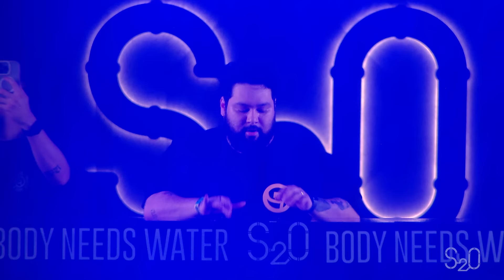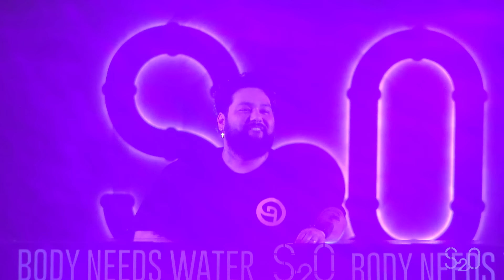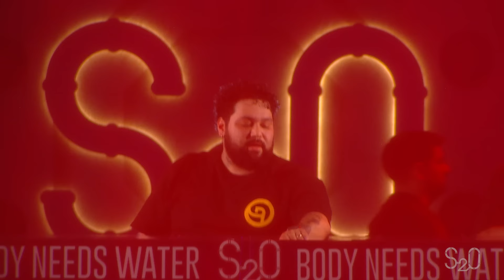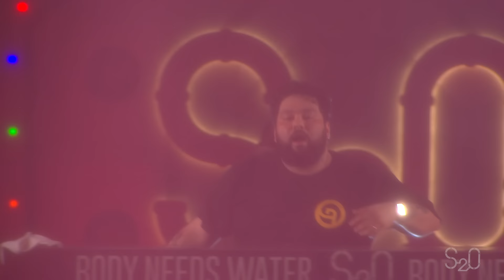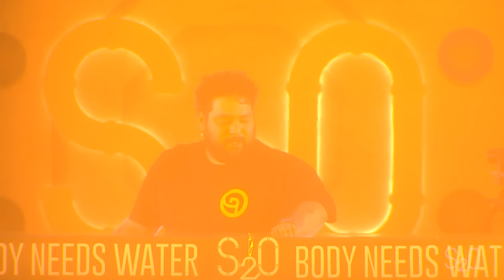DEORRO LIVE SET | S2O BANGKOK 2024